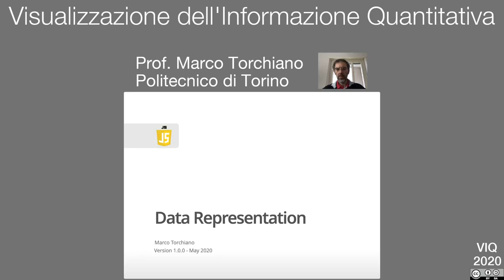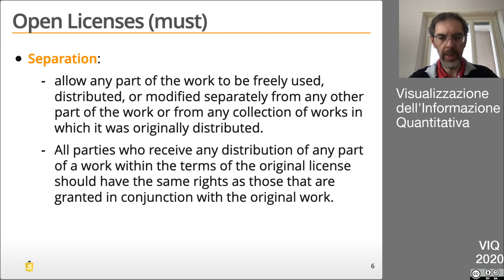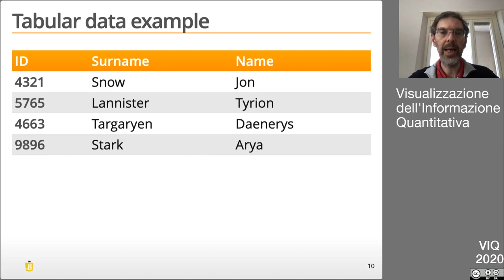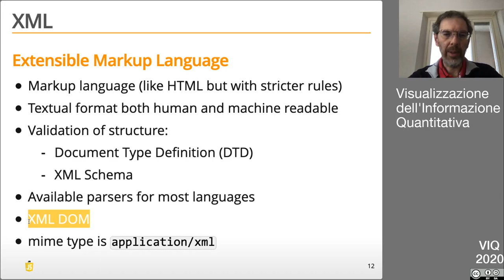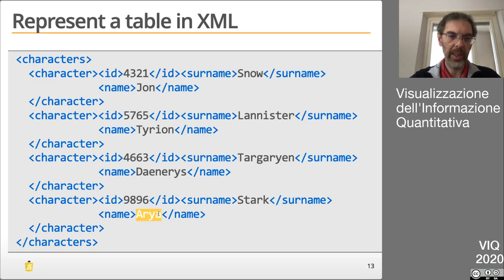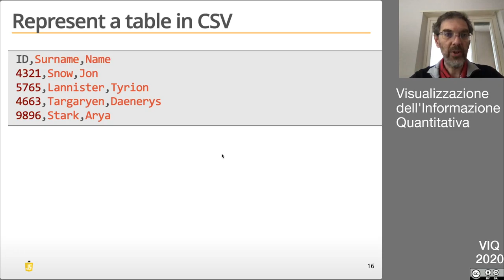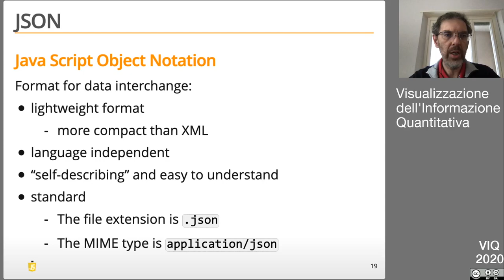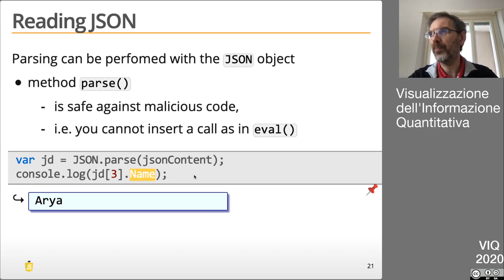VIQ2020 Rappresentazione dei Dati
- Open Data
- XML
- CSV
- JSON